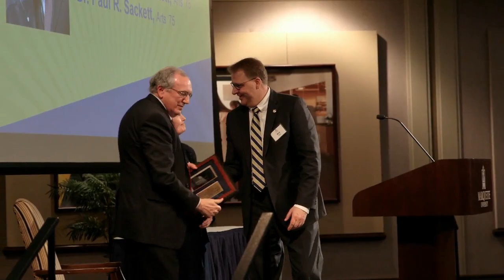2018 Marquette University Alumni National Awards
RECOGNIZING OUTSTANDING ALUMNI -- April 26-28, 2018

One weekend every April, a special tradition takes place on campus – Alumni National Awards. Hundreds of alumni and guests gather to recognize and celebrate distinguished award recipients from every college and professional school, all of whom represent the true spirit and mission of Marquette. Their stories are inspirational and remind us how Marquette transforms students who go on to make a positive difference in our world.